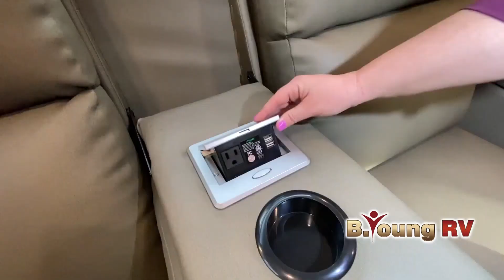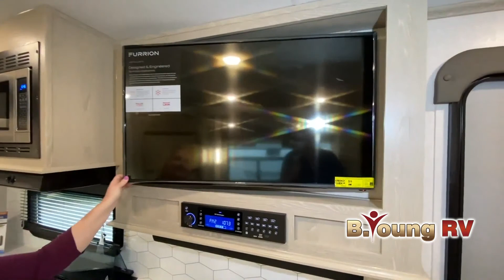Forest River-Flagstaff Classic Super Lite-826MBR - by B Young RV of Portland, OR and Woodland, WA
At either of our Portland-area RV Dealerships, you'll find the best built, top-selling RVs in the industry. We will be able to help find the right RV for you! We are proud to offer Tiffin Motor Homes, Thor Motor Coach, Coachmen Class C motor homes, Grand Design, Dutchmen, Dynamax, Keystone and so much more.. If you are looking for a Used RV, we have a large selection of used inventory.  Whatever your RV needs are we have them covered. All in 2 convenient locations.

Portland, Oregon
16803 SE McLoughlin
Portland, OR 97267

Woodland, Washington
1986 Atlantic Ave
Woodland, WA 98674

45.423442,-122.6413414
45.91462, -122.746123